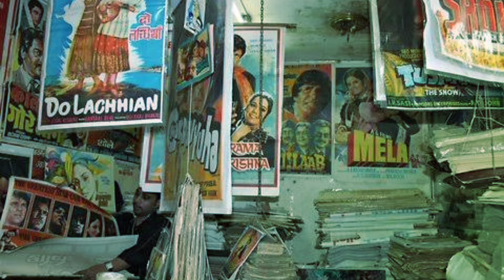भारत के बदनाम Top 5 चोर बाज़ार Top 5 famous Chor Bazaars of India